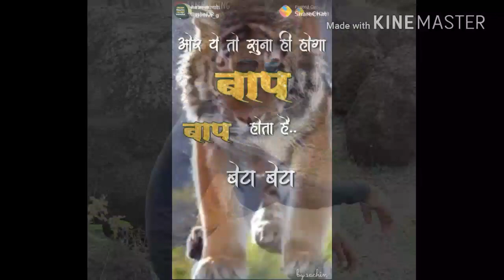भाईगिरी स्टेटस(2)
भाईगिरी स्टेटस नैनेश्वर